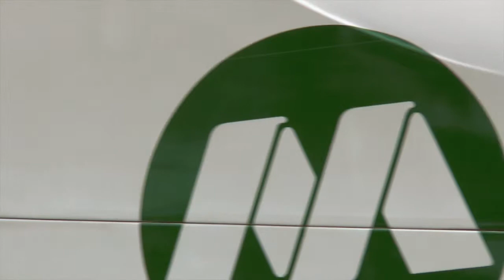Windfarm Machiels Building Solutions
This video is about Windfarm Machiels Building Solutions